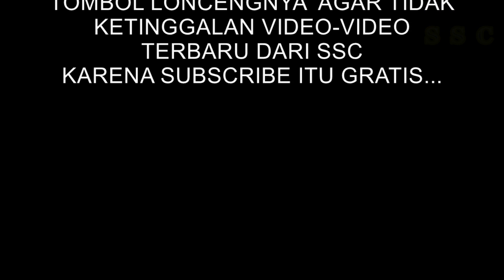Gotong Royong Keluarga Simbuang Mappak (Kembat) Kendari. HD 1080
Gotong Royong keluarga besar Simbuang Mappak (Kembat) Kendari